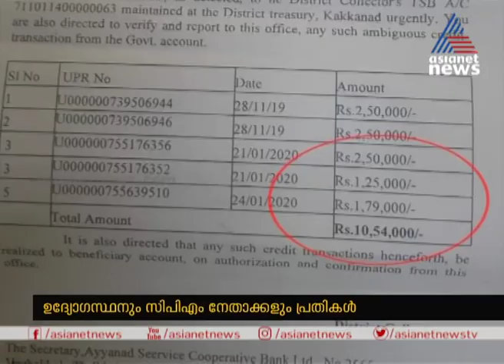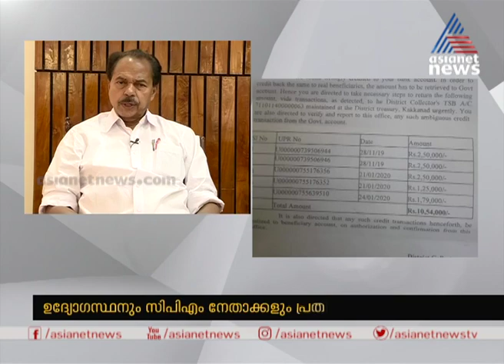പ്രളയ സഹായം കിട്ടാതെ ആയിരങ്ങള്‍;കയ്യിട്ടുവാരി CPM നേതാക്കളും ഉദ്യോഗസ്ഥനും | Varthakkappuram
പ്രളയ സഹായ നിധിയില്‍ നിന്നും പണം കിട്ടാതെ ഇപ്പോഴും ആയിരങ്ങള്‍ അലയുമ്പോള്‍ സ്വന്തം കീശനിറയ്ക്കാന്‍  ശ്രമിക്കുകയാണ് ഒരു വിഭാഗം. കാണാം വാര്‍ത്തയ്ക്കപ്പുറം
Varthakkappuram about : Kerala flood relief funds diverted to local CPM leader's account

Download India’s No. 1 Malayalam News Mobile App:
'Varthakkappuram' is a segment from Asianet News that brings to you the in depth analysis of the Top news of the day. This program helps you read the news between the lines and beyond the scenes. It comes to you every day @ 8 am